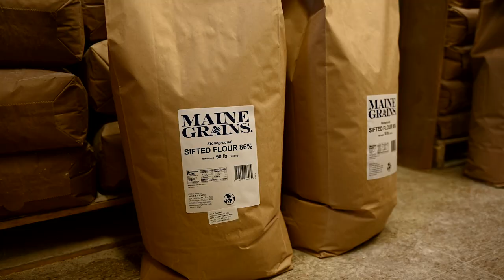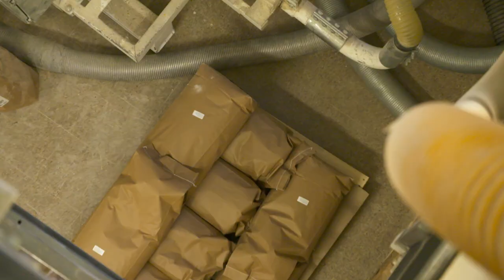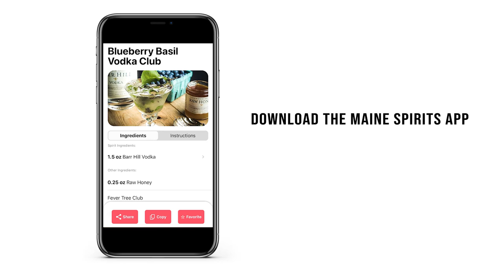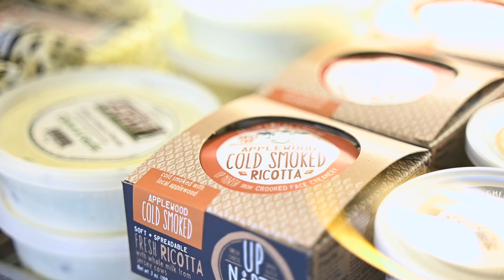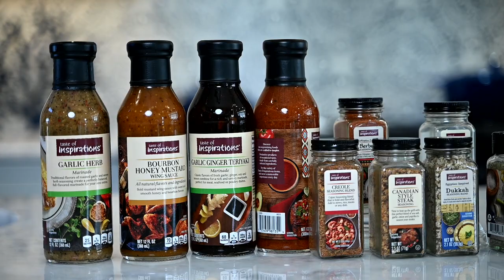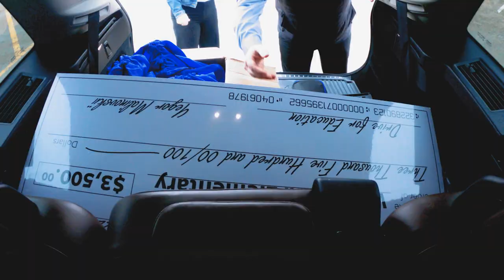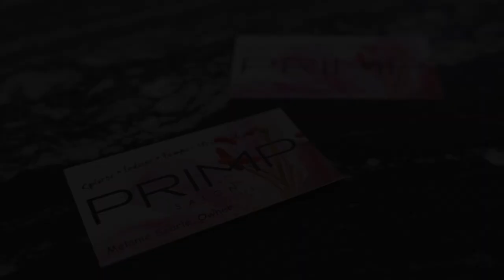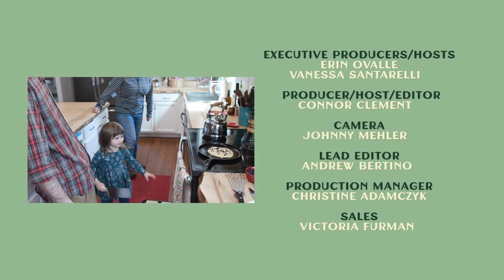Maine Food Story - Season 1, Episode 5 - From the Ground Up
Maine Grains, Maine Grain Alliance, Suburban Home, Dinner with Dorene, and a conversation with Chef Jon Merry.